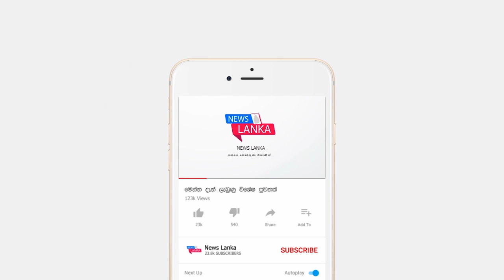BREAKING NEWS | here is a special news popular news update